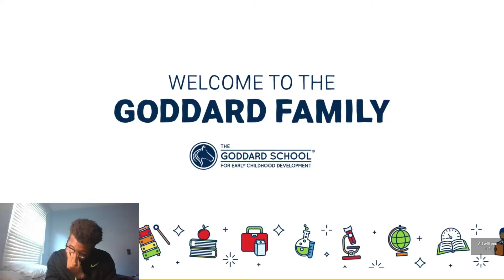NFL Funniest Mic-up Moments from 2020-21 season (Reaction)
Like, Sub and Share!!!